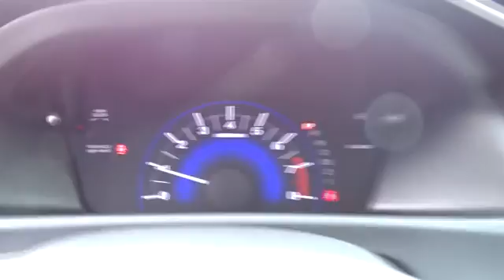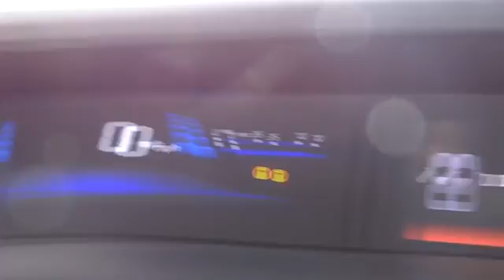2013 Honda Civic Hickory, Morganton, Huntersville, Statesville, Gastonia, NC P8969A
2013 Honda Civic
2013 Honda Civic 4dr Auto EX - Stock#: P8969A - VIN#: 2HGFB2F88DH581330

945 Us Highway 70 SE

Kona Coffee Metallic exterior and Black interior, EX trim. LOW MILES - 39,074! FUEL EFFICIENT 39 MPG Hwy/28 MPG City! Moonroof, Bluetooth, CD Player, iPod/MP3 Input, Aluminum Wheels, Back-Up Camera. CLICK ME! KEY FEATURES INCLUDE: Sunroof, Back-Up Camera, iPod/MP3 Input, Bluetooth, CD Player. MP3 Player, Remote Trunk Release, Keyless Entry, Steering Wheel Controls, Child Safety Locks. Honda EX with Kona Coffee Metallic exterior and Black interior features a 4 Cylinder Engine with 140 HP at 6500 RPM*. EXPERTS ARE SAYING: Edmunds.com explains Just one year after the model's poorly received redesign, the 2013 Honda Civic benefits from a significant refresh that should help restore its luster in the competitive compact-car category.. Great Gas Mileage: 39 MPG Hwy. BUY FROM AN AWARD WINNING DEALER: Our goal is to offer customers a World Class Experience in Automotive Sales and Service. We provide everyone with all the time and information they need to make an informed decision regarding their vehicle. The friendly staff at Hendrick Honda Hickory would like to invite you to browse our website or visit us in person at 945 Hwy 70 SE in Hickory, NC 28602. Pricing analysis performed on 1/6/2017. Horsepower calculations based on trim engine configuration. Fuel economy calculations based on original manufacturer data for trim engine configuration. Please confirm the accuracy of the included equipment by calling us prior to purchase.